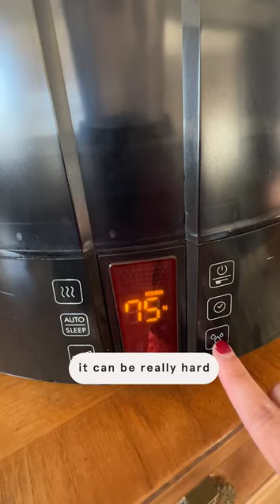The TOP Skincare product you need this winter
My favorite is the Boneco Humidifier! Let me know if you have any questions below